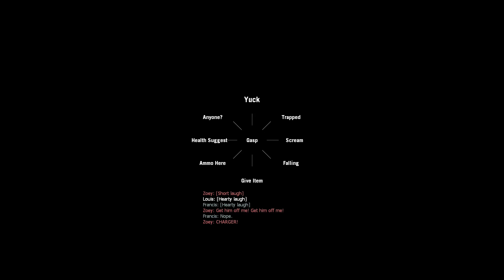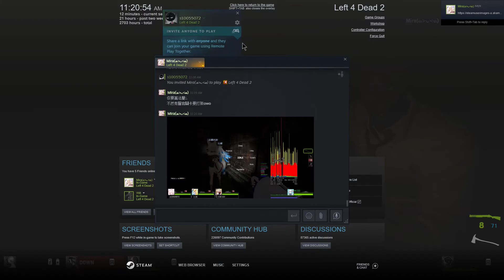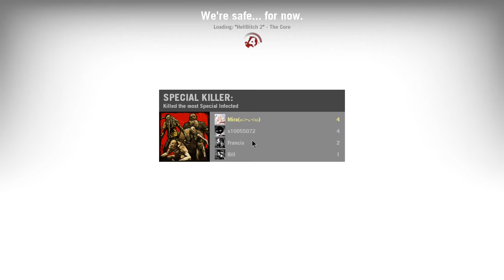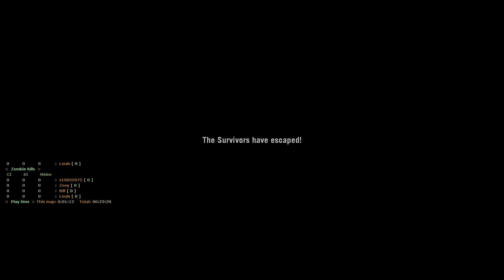Left 4 Daed 2: Hellb*ch 2 - To Hell and Back (Edited, Blind, Multiplayer Playthrough)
0:00 The Journey Begin...
0:43 His Maze
5:36 Focused on Fun
11:45 Containment Breach
18:22 The Truth
33:26 The Core
35:12 Final Duel
39:07 Worst Outcome Possible
40:05 It's Over!